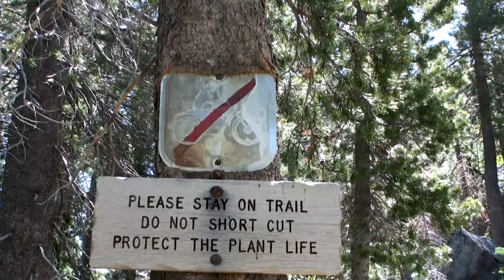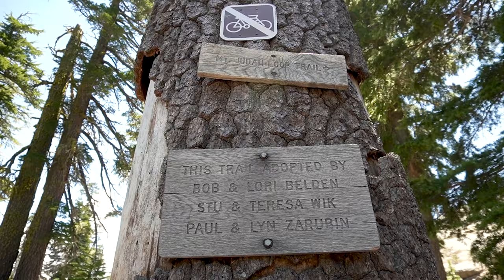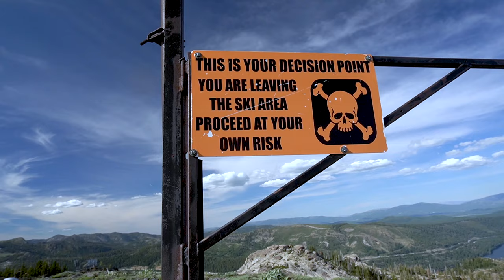Mount Judah Trail Loop (Nces Roob Yudas zoo nkauj heev le) - Hmong Hikers 4k HD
The Mt. Judah Loop is a popular route that provides excellent panoramic views of surrounding peaks and ridges as hikers climb to Donner Peak and across Mt Judah. This loop is accessed by hiking up the Pacific Crest Trail (PCT) just south of the PCT’s junction with Highway 40/Donner Pass Rd. This moderately difficult trail has generally gentle grades with a few steeper sections to keep your heart rate up. Hikers can reach some of the best views available in the northern Tahoe Sierra, via the 5.5-mile Mt. Judah Loop. The rugged terrain around Donner Pass is impressive, and the trail affords many excellent vista points along the way to the awe-inspiring view from the summit of Mt. Judah along the Pacific Crest near Sugar Bowl Ski Area on Donner Summit. Elevation is 8,234 ft and elevation gain 1,700 ft.

If you have any thoughts, please comments below.  Thank you to all our viewers for watching and hiking with us through Hmong Hikers lens. PEACE!

Lee Thao _ Travels.Events.Hiking.Fishing.Camping.Eat.Pray

Ua tsaug ib tsoom phoojywg saib suavdlawg